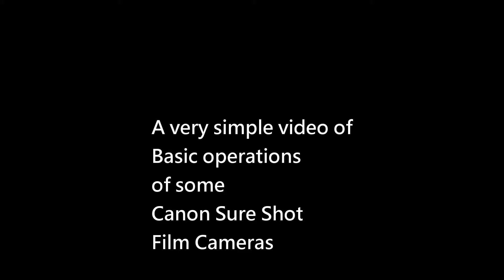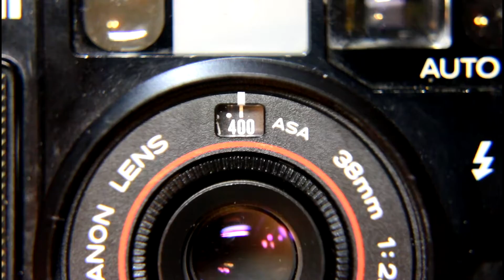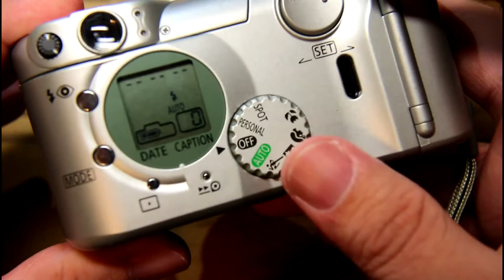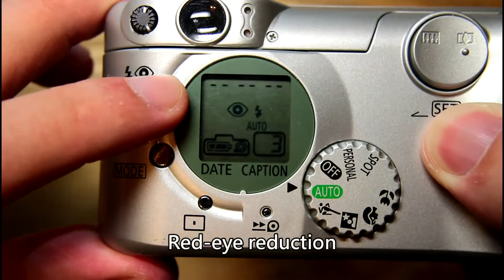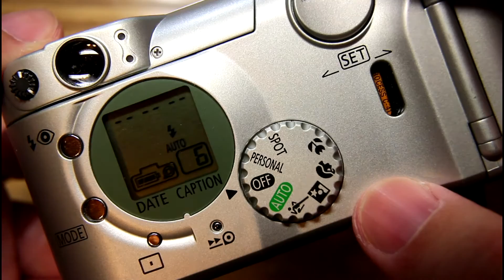Canon Sure Shot operations: AF35M (Autoboy), Top Twin (Tele) and Prima Super 155 (Sure Shot Z155)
Music: Nocturne No 5 in B flat major, Op 37 by Gabriel Fauré (I claim no rights to this)

0:07 Canon AF35M/Sure Shot/Autoboy

2:12 Canon Top Twin/Sure Shot Tele/Autoboy Tele (And yes, I've seen DigitalRev's video)

5:23 Canon Prima Super 155/Sure Shot Z155/Autoboy 155